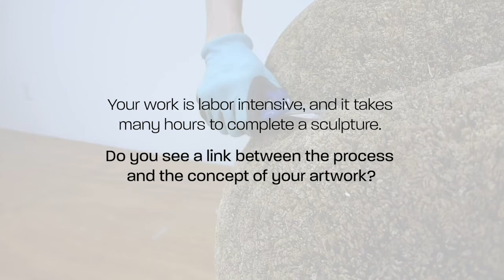Inside the Studio with Mami Kato